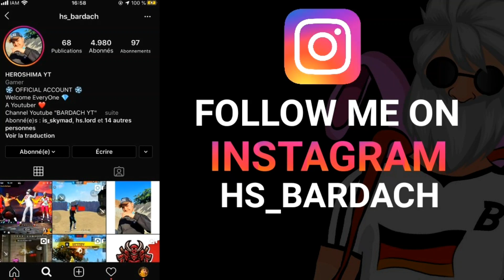CONFIGURACIÓN PERFECTA PARA SAMSUNG A5,A6,A7,J2,J5,J7,S5,S6,S7,S8,S9,A10,A20,A30,A50,A70 FREE FIRE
🔴MOBILE: SAMSUNG GALAXY S9+
🔴DPI: 1400
🔴EDITOR: INSHOT

جلد

دعس سكواد

هيدشوت

خرفنة اللاعبين

جلد المقنعين

جلد الهيرو

رانكد . كلاسيك

شتقن فقط

افضل اللاعبين

دوناتو

اسنيد